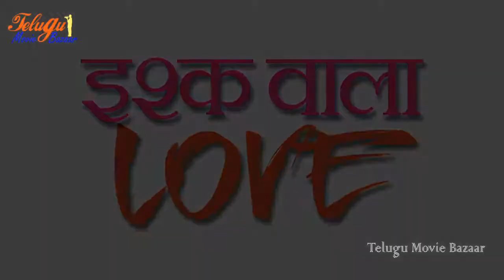Ishq Wala Love Theatrical Trailer - Adinath Kothare, Sulagna Panigrahi